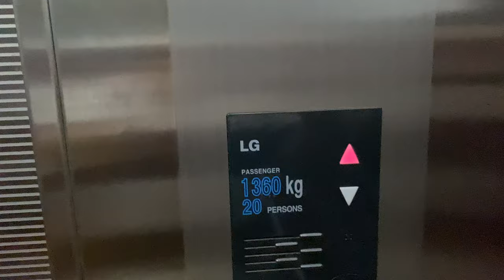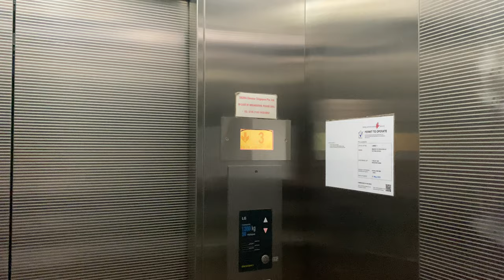LG Di1 MR @ VICTORIA SCHOOL [NO VOICEOVER]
No voiceover this time round.

I filmed lifts 2 and 3 in Victoria School while talking. I filmed lift 1 in Victoria School without any talking.

All 3 lifts have the same technical specifications.

For some reason, lifts in Victoria School have all sorts of knick knacks, ranging from buttons placed upside-down, to faulty Tonic LCD displays (Somehow setting the lift to Italian so 'November' becomes 'Novembre' anyone?). Also, like @TEL4specialist said, these lifts break down frequently.

Fun fact: Do you know why students call this school compound the '7 floors of hell'? That's because despite its height, students are not allowed to ride the lifts at all! That means for classes at the top, these students will have to climb all the way up the stairs. On top of that, during morning assembly, student councillors (or basically free labour security guards) block people from using the lifts.

Let's hope that future school built this high will have some form of escalator (like what Nanyang Polytechnic has).